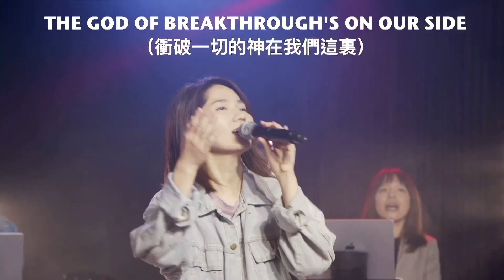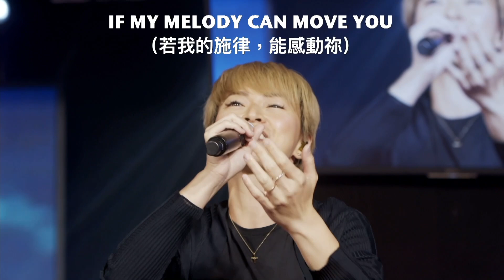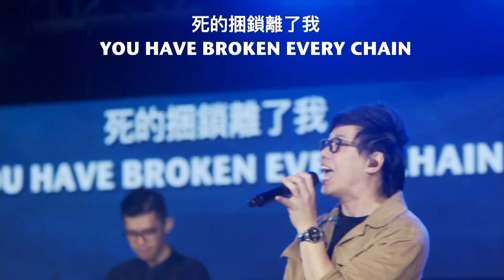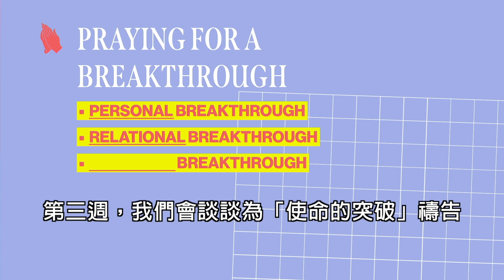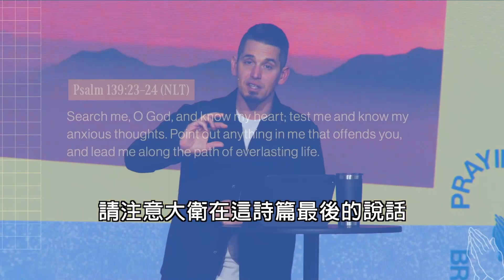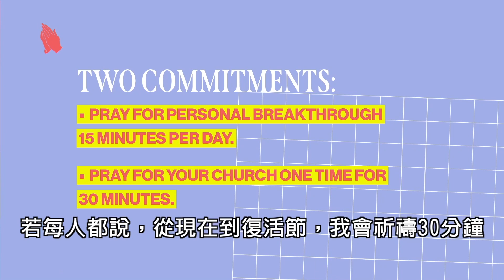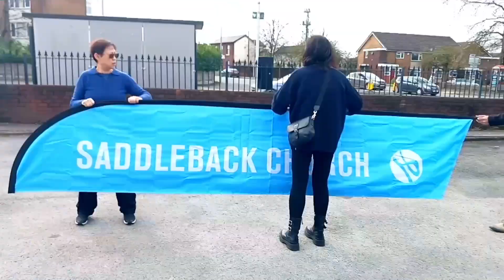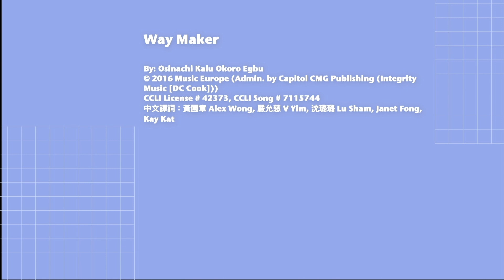個人的突破 Personal Breakthrough｜Pastor Andy Wood｜網上雙語崇拜 Online Bilingual Service｜Saddleback HK｜230319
請透過以下的連結與我們聯繫，與及分享你需要代禱的事項